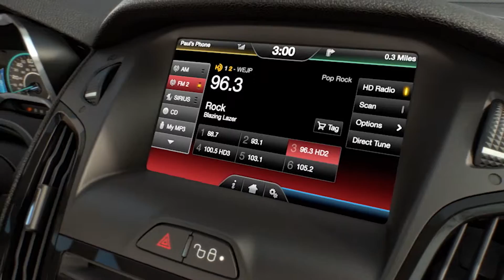Best Ford Dealer Powhatan, VA | Best Ford Dealership Powhatan, VA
Richmond Ford West proudly extends all of their services to residents of Powhatan, VA. If you are in or around Powhatan, VA and you are looking for the premier service, selection, and prices on all new or pre-owned Ford vehicles then you need to look no further than Richmond Ford West. The wonderful people at Richmond Ford West are experts in all things Ford related and are capable of doing whatever needs to be done to get you in a new vehicle today. There may be another Ford dealership in your area, but there is not a better Ford dealership than Richmond Ford West. Do yourself a favor and make the trip over to Richmond Ford West today to see why we are the premier Ford Dealer in the Powhatan, VA area.